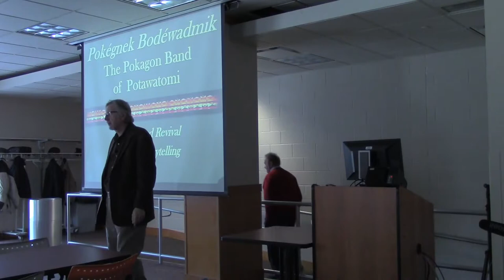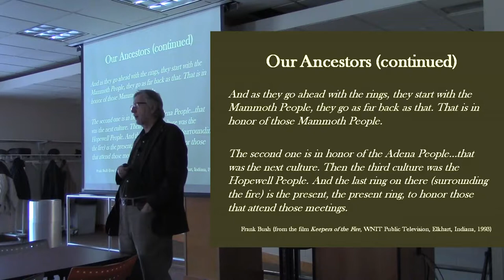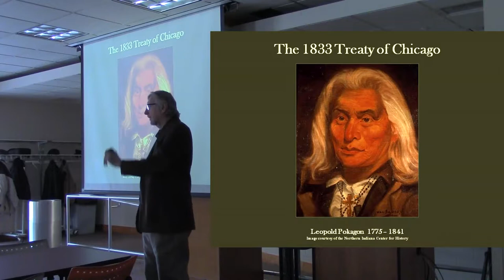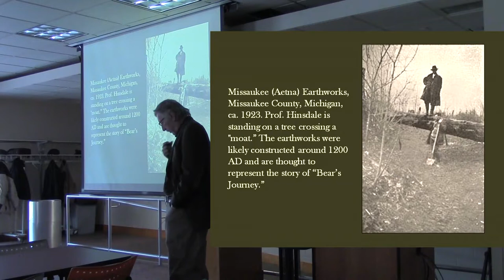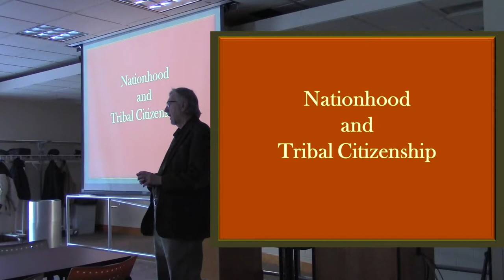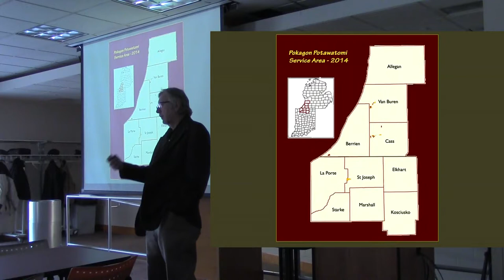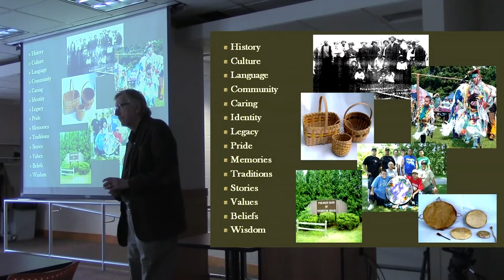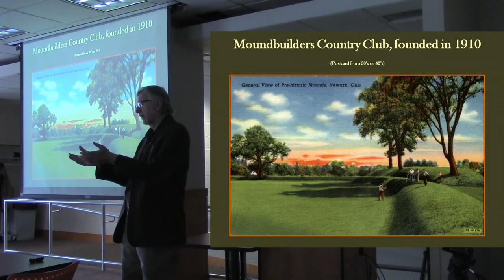The Pokagon Band of Potawatomi Survival and Revival through Storytelling 2-25-15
The Ohio State University Associate Professor of Comparative Studies Dr. John Low (Pokagon Band of Potawatomi) lectured for the Warner Lecture Series, shot in February 2015 at the Warner Center of The Ohio State University Newark.